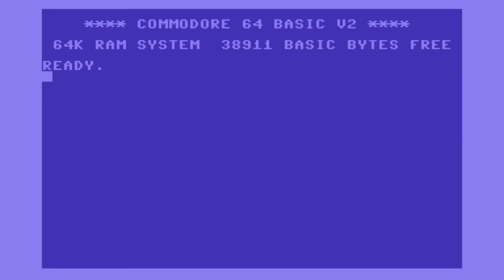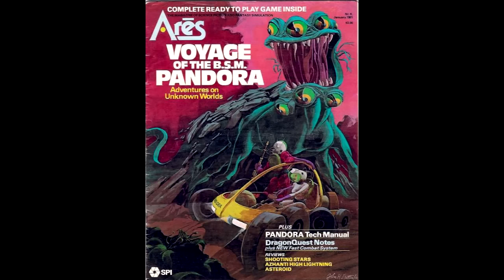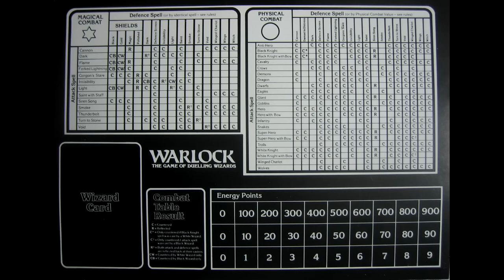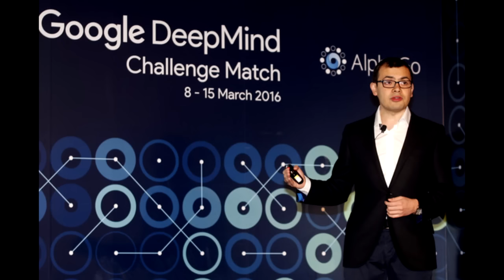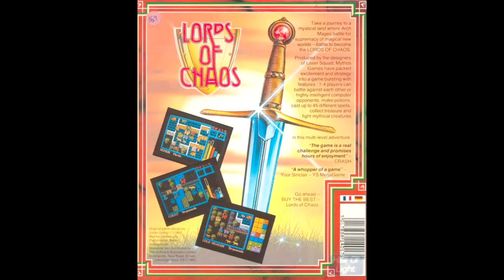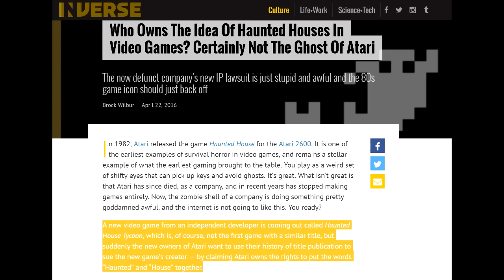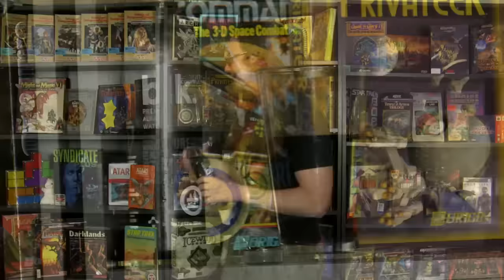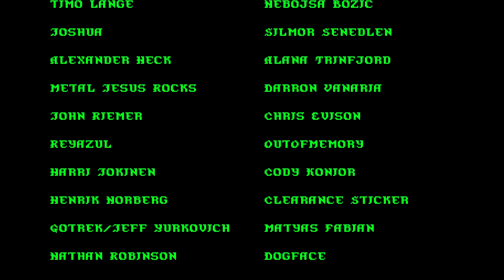Matt Chat 337: Julian Gollop on Chaos Reborn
In this first part of my audio interview with Julian Gollop of X-Com fame, we chat about how he got his start in the world of board games. We also talk about his Chaos Reborn game and its precedents.

News Links